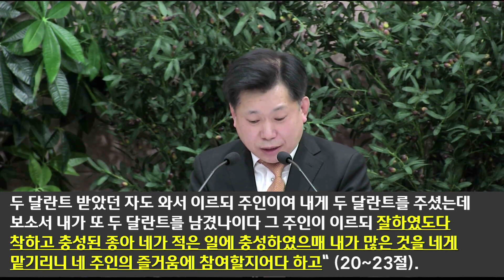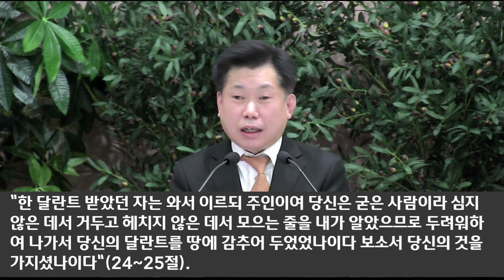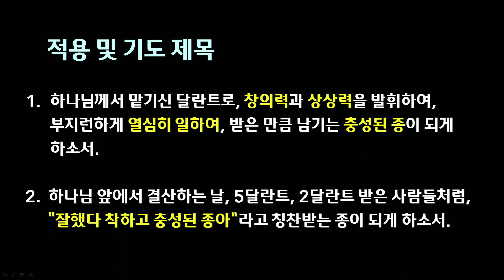[2023.12.31] 아현교회 주일 오전2부예배 설교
제목: 받은 만큼 남기는 인생